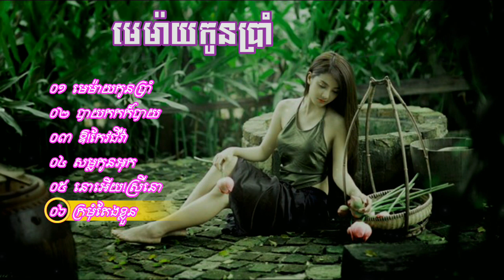Reangkasal, Orkes, មេម៉ាយកូនប្រាំ,បាយកកក៏បាយ, ឱ!កែវជីវ៉ា,សម្លកូនអុក, នោអើយ!ស្រីនោ,ក្រមុំតែងខ្លួន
ខេមរះសិរីមន្ត, ខេមរះ, សិរីមន្ត, ខេម ,កែវ វាសនា, កែវវាសនា ,ឯកស៊ីដេ, ម៉េងកែវពេជ្រចិន្តា, ហឹមស៊ីវន, សុគន្ធកញ្ញា,
ស៊ីនស៊ីសាម៉ុត, ស៊ីន ស៊ីសាម៉ុត, រស់សេរីសុទ្ធា, រស់ សេរីសុទ្ធា, ប៉ែន រ៉ន, ប៉ែនរ៉ន, ណួយ វ៉ានណេត, ព្រាបសុវត្តិ, ព្រាប សុវត្តិ,
2018 រង្គកាសាល, រាំងកាសាល2018, រាំងកាសាល2017,ភ្លេងការរង្គសាល, រាំវង់, កន្រ្តឹម, រាំក្បាច់, អកកេះ, រង្គសាល,
រង្គសាលថ្មីៗ, រង្គសាលណូយវ៉ាន់ណេត, ចំរៀងរង្គសាល, ភ្លេងការអកកេះ,

Non Stop, Collection,Romvong ,Song,Khmer, New ,Song Non Stop,Rangkasal song,
rangkasal,khmer song,rangkasal song,rangkasal collection,Orkes,
Orkadong,Pleng Ka, Orkes,Plengka Orkadong, Plengka Rangkasal,
Pleng Ka Rangkasal, RangKasal , RongKasal New, Rang Kasal Song,
Khmer New, Song 2017, khmer, movie, Romvong, Kontrem, Plengka, Pleng Ka,
Rong Kasal, Song Rangkasal,2016, Rangkasal2017, Non Stop...,
Romvong,
rangkasal 2017,
rangkasal 2018,
rangkasal song,
rangkasal mp3,
rangkasal all song ,
download,
rangkasal nonstop,
rangkasal new song 2017,
rangkasak new song,
rangkasal nhak,
nonstop song,
rangkasal new,
rangkasal noy vanneth,
noy vaneth,
okes,
okes khmer
okes khmer song,
okes romvong,
okesh,
orkes song 2017,
orkes song,
orkes song collection,
orkes song khmer,
okadong,
okadong 2017,
okadong khmer,
okadong song 2016,
okadong song,
okadong khmer songs,
រង្គសាល,
រង្គសាល 2016,
រង្គសាល, ចម្រៀងរង្គសាល, អកក្តង់,
រង្គសាល 2018,
រង្គសាល រាំវង់,
រង្គសាល ញាក់,
រង្គសាល២០១៨,
ចំរៀងរាំងកាសាលជ្រើសរើស,
អកក្តង់
មនោសញ្ចេតនា
សង់ទីម៉ង់
កំសត់
បំពេរចិត្ត
កំដរអារម្មណ៍
កំសាន្តចិត្ត
អកកេះពិរោះៗ
ចំរៀងមរតកដើម
ចម្រៀងអត្ថាធិប្បាយពិរោះៗ
ចំរៀងកំរ
ភ្លេងការបុរាណ
ភ្លេងកាខ្មែរ
ភ្លេងការសម័យ
ភ្លេងការ new
ចំរៀងភ្លេងការ
Plengka old
plengka song
plenka collection
plengka khmer
song plengka
plen ka
plengka new 2017
komsot song
khmer komsoth
song kom sot
khmer komsoth song
sad song,,
tear song,
song tear,
song sad,
sad song collection,
tear song collection,
កំសត់ song,
ចម្រៀងកំសត់,
មហាកំសត់,
ស្រក់ទឹកភ្នែក,
ស្ដាប់អួលដើមករ,
ក្ដុកក្ដួល,
ចំរៀងមហាកំសត់,
រាំវង់ខ្មែរ,
រាំវង់បុរាណ,
រាំវង់ចាស់,
រាំវង់ស្រុកស្រែ,
រាំម៉ាសប្បាយ
romvong khmer old
romvong song
khmer romvong
rom vong
romvong mp3
kontrem song 2017
om tuk song 2017
អកកេស,
អកកេស2018,
អកកេស2017,
ភ្លេងសុទ្ធ,
អកកេស ញាក់,
អកកេសថ្មី,
អកកេស រាំវង់,
អកកេស អកកាដង់,
អកកេះ,
អកកេះ២០១៨,
អកកេះ2017,
អកកេះ ភ្លេងសុទ្ធ,
អកកេះ រាំវង់,
អកកេះ ញាក់,
អកកេះ ភ្លេងការ,
អកកាដង់,
អកកាដង់2018,
អកកាដង់2017,
អកកាដង់ ភ្លេងសុទ្ធ,
អកកាដង់ រាំវង់,
អកកាដង់ ២០១៦,
អកកាដង់ញាក់,
អកកាដង់ ណយវ៉ាន់ណេត,
អកកាដង់ថ្មី,
អកកាដង់ ភ្លេងការ,
រង្គសាល​ មនោសញ្ជេតនា,
អកកាដង់ មនោសញ្ជេតនា,
ចម្រៀងអកកេះ មនោសញ្ជេតនា,
okadong khmer,
ok kes khmer,
rangkasal 2017,
rangasal song 2017,
rangkasal khmer song collection non stop,
rangkasal khmer song 2017,
ok kes song,
okadong 2017,
okadong non stop,
ចំរៀងរង្គសាល អកកេះ អកកាដង់ ណយ វ៉ាន់ណេត,
ចម្រៀងអកកេះ អកកាដង់,
អកកាដង់ ណយ វ៉ាន់ណេត,
ចំរៀងអកកេះ អកកាដង់
ហោមរោង-ភ្លេងបើកឆាក់-អកកាដង់ \ Rangkasal Song Collection \ Rangkasal All Song Khmer

ចំរៀងអកកេះ, អកកាដង់, ចង្វាក់ចំរុះល្បីៗសំរាប់រាំកំសាន្ត,
Rangkasal Song 2017, Rangkasal Khmer Song 2017,
កន្ទ្រឹម ឡាំលាវ សារ៉ាវ៉ាន់, Rangkasal Khmer Song Collection,
ចំរៀងអកកេះ ញាក់សុទ្ធ, Rangasal Song 2017, Romvong Khmer Song,
Romvong Khmer Old Song, Romvong Khmer New Song,
ចុំរៀងសង់ទីម៉ង់, ចំរៀងខ្មែរពីដើម, ចំរៀងសម័យថ្មី, ចំរៀងញ៉ាក់, ចម្រៀងរាំវង់,
អកកេះចំរុះ, អក្តង់, អកកេស, អកកេះ, Khmer Song New Year 2017
ចំរៀងខ្មែរ ,
កន្ទ្រឹមឆ្នាំថ្មី,
មាន់ស្រែ,
ក្រមុំបីស្ទាយ,
ស្រលាញ់អូនស្លៀកខោរហែក,
រាំស្កុប,
ក្រមុំខោខ្លី,
romvong khmer 2018,
romvong 2017,
romvong,
rangkasal song 2018,
saravan khmer song,
រាំវង់​,
រង្គសាល​ 2018,

ចំរៀងកន្រ្ទឹម, កន្រ្ទឹមខ្មែរសុរិន,
កន្រ្ទឹមខ្មែរលើ, រាំកន្រ្ទឹមឆ្នាំថ្មី,
Kontrem Khmer Surin 2017,
ចំរៀងកន្រ្ទឹមថ្មីៗ, រាវង់ខ្មេរសុរិន,
តាលុងខ្មែរសុរិន, ឡាំលាវខ្មែរសុរិន,
កន្ត្រឹមសុរិនឆ្នាំថ្មី, កន្ត្រឹមចេន សាយចៃ,
កន្ត្រឹម ស្មាន ឆ័យ, Khmer Surin song,
កន្ត្រឹម ខុង ឃុយ, ខុង ឃុយ, ខុង ខូយ, ចេន
សាយចៃ, សុង សែង, អកកេះចំរុះ, អក្តង់, អកកេស,
អកកេះ, អកក្តង់, អកកាដង់, បទអកកេះ, បទអកក្តង់,
កន្ត្រឹមសុរិនចំរុះ 2017, កន្ត្រឹមសុរិនថ្មីៗ 2018
រាំវង់អក់កេស អក់ក្ដង់,ចម្រៀងរង្គសាលរាំវង់,Romvong Rongkasal, ស្រីណេស្រីនាង,មេម៉ាយសប្បាយចិត្ត, ស្រីតូទ្រម៉ែរ